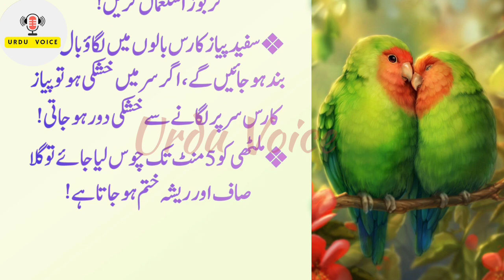Aurat Ak Chutki Rozana Kha Kar So Jay | Aqwal in Urdu | Deep Quotes